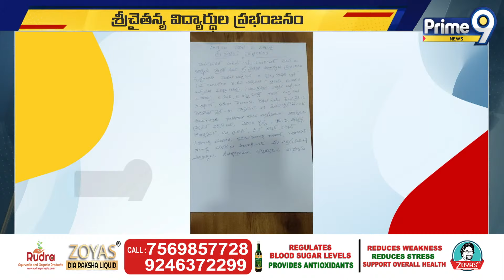హైదర్ గూడ శ్రీ చైతన్య విద్యార్థుల ప్రభంజనం | Sri Chaitanya Students | Prime9 News